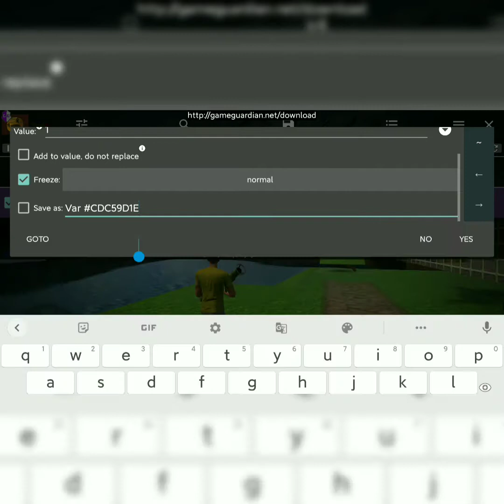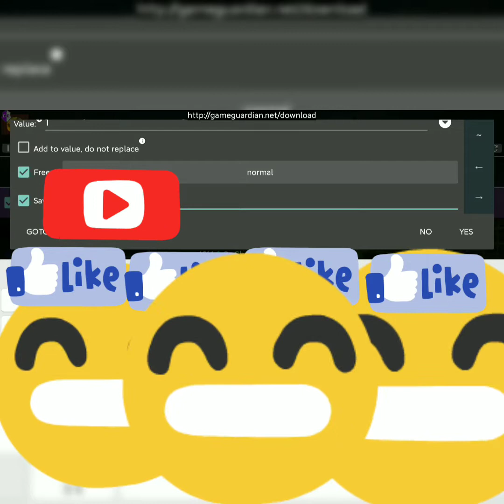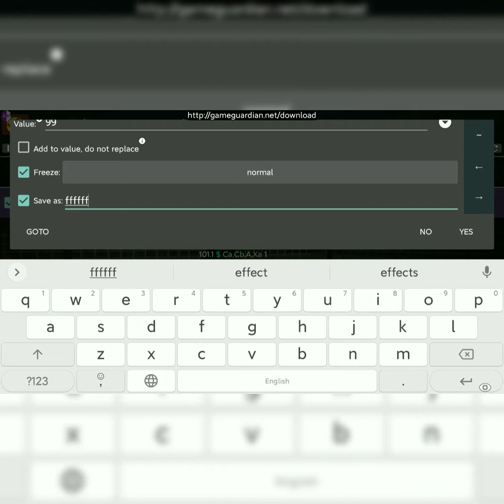hack payback2 with GAMEGUARDIAN: tutorial for beginners